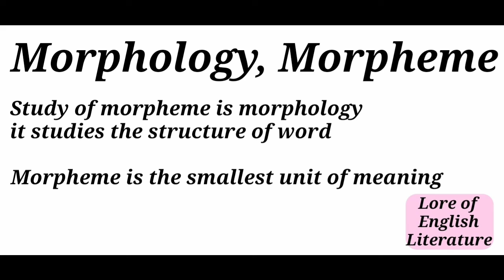Morphology and Morpheme